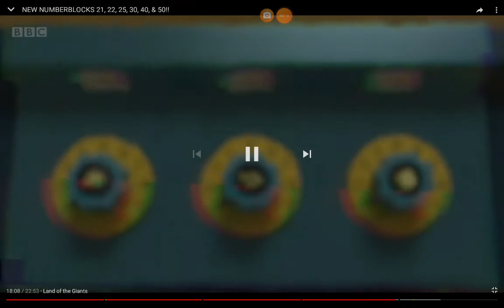Switched Themes, AGAIN